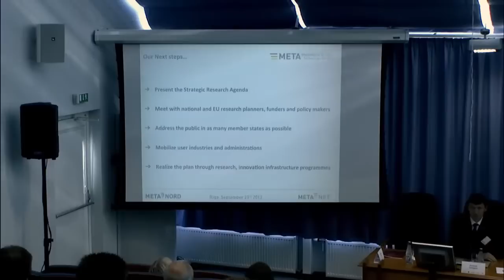Hans Uszkoreit on Language Technologies for a Better Understanding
Scientific Director, German Research Center for Artificial Intelligence, Hans Uszkoreit on Language Technologies for a Better Understanding: European Research on a Core Component of Next Generation IT.

Session -  Preparing European Languages for the Digital Age

Conference Language, Technologies and the Future of Europe held in Riga, September 21, 2012.